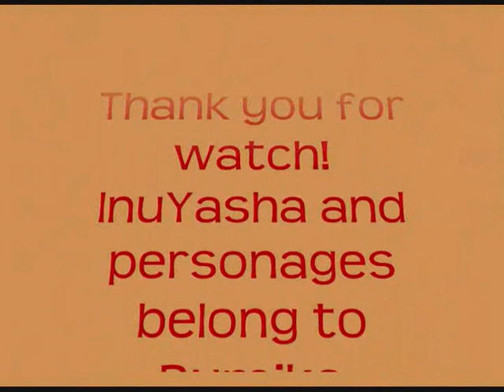Naraku Top 10 Moments [ENGLISH version - pt. ll]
Top 10 of the best moments of Naraku in English, pt. 2.